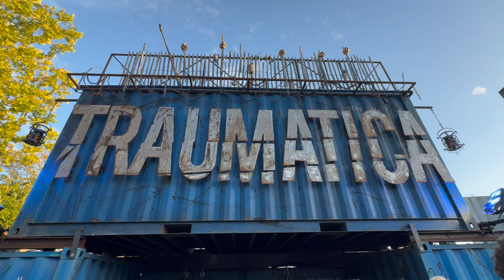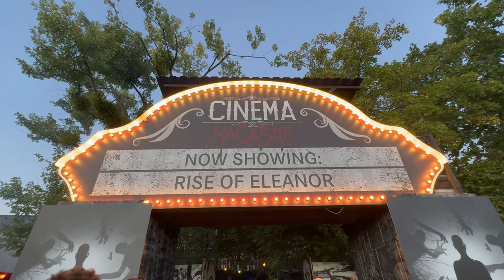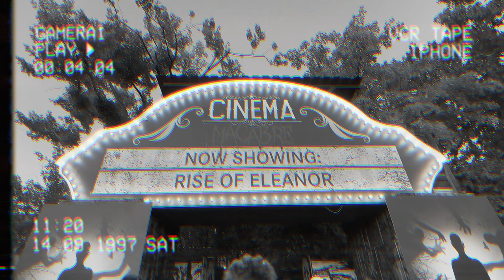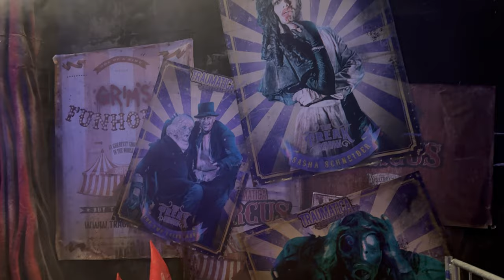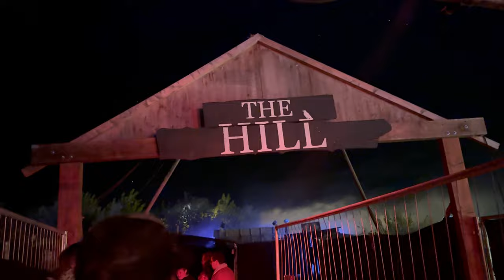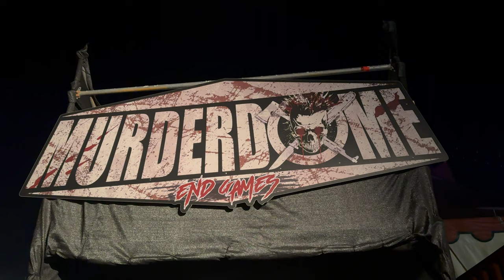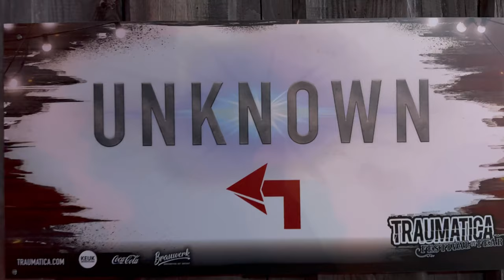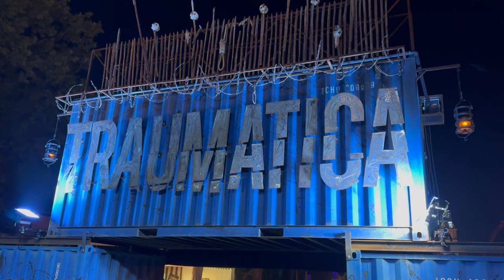TRAUMATICA 2024 - il festival della paura ad EUROPA PARK!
siete pronti per vivere 7 tunnel dell'orrore?